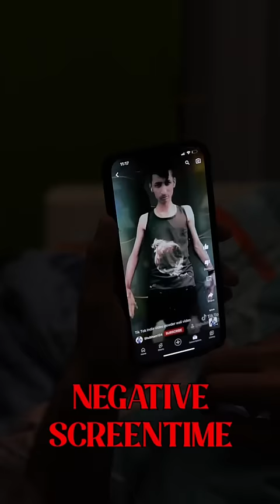Desi Night Care Routine🌙🧴